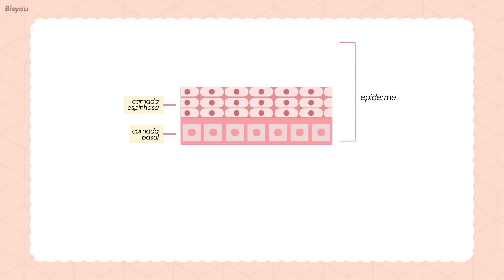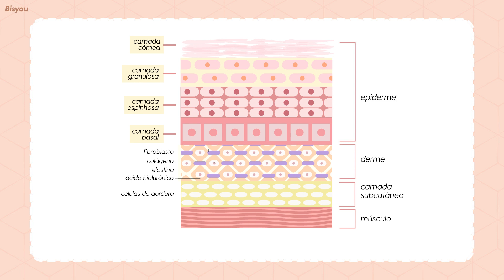Resenha Preenchedor Facial Bisyou | Preenche mesmo? | Thamires Nascimento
Oi gente,
No vídeo de hoje, a convite da Bisyou trago a resenha do Preenchedor Facial.
Um produto que promete preencher as células de gordura da pele. Nesse vídeo explico mais sobre a tecnologia do ingrediente estrela da marca cellfie sobre a Bisyou e a minha experiência de uso.

🌹Cupom: thata10

✨ Nota: Este vídeo não se destina a fornecer diagnóstico, tratamento ou orientação médica. O conteúdo fornecido neste canal é apenas para fins informativos. Consulte sempre um médico para qualquer possível diagnóstico ou opções de tratamento.Faço o possível para citar fontes confiáveis, mas a pesquisa médica é complexa e não posso garantir que as informações contidas nesse canal sejam livres de erros. Não sou médica ou química e ainda que fosse também seria passiva de erro. Como sempre digo, façam suas próprias pesquisas. Para todos os profissionais que me acompanham, sintam-se a vontade para me corrigir sempre que necessário. Enfatizo que o conteúdo fornecido neste canal é apenas para fins informativos.